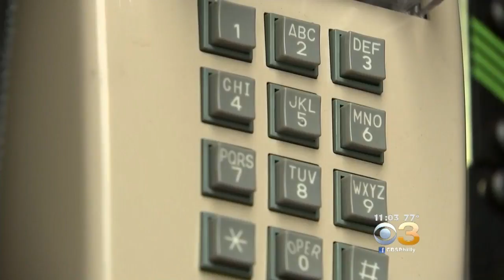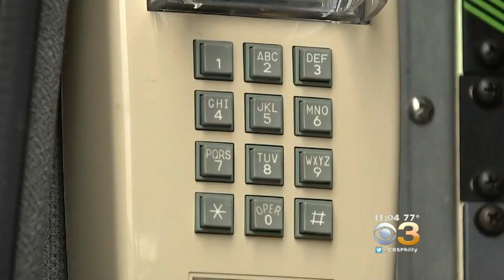New Dialing Procedures For Making Phone Calls In New Jersey